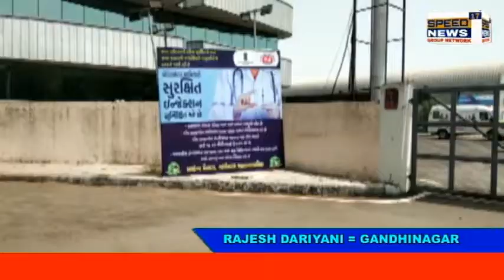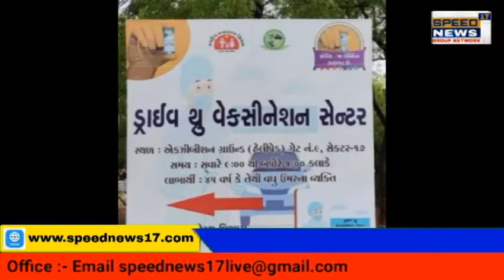GANDHINAGARમાં વેક્સિન લેવા માટે એક કિલોમીટર કરતાં પણ વધુ લાંબી લાઈનો ના દ્રશ્યો જોવા મળેલ.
ગાંધીનગર માં વેક્સિન લેવા માટે એક કિલોમીટર કરતાં પણ વધુ લાંબી લાઈનો ના દ્રશ્યો જોવા મળેલ.
અત્યારે સમગ્ર દેશમાં કોરોના વાયરસ નો કહેર જોવા મળી રહ્યો છે ત્યારે કોરોના વાયરસ ની વેક્સીન આપવાનું  કામ પૂરજોશમાં ચાલી રહ્યું છે, આજે ગુજરાત રાજ્યના પાટનગર ગાંધીનગરમાં પણ આજથી ડ્રાઈવ થ્રુ વેક્સિનેશન નું કાર્યક્રમ ચાલી રહ્યું છે.
ગાંધીનગરના સેક્ટર 17 માં આવેલ હેલિપેડ ગ્રાઉન્ડમાં વેક્સિનેશન માટેનું કાર્યક્રમ હાથ ધરાયો છે, 45 વર્ષની ઉપરના લોકોને તેઓની કારમાં જ તેમને વેક્સિન આપવામાં આવશે, તેના માટે તંત્ર દ્વારા સવારે ૯ થી ૧ વાગ્યા સુધી નું આ સ્થળ ઉપર થી રજિસ્ટ્રેશન કરાવી ને 45 વર્ષની ઉપરના લોકો વેક્સિન લઇ શકશે તેવી વ્યવસ્થા કરવામાં આવી છે, આ દરમિયાન વેક્સિન લેવા માટે ગાડીઓ માં આવેલ લોકોની સવારથી જ લાંબી લાઈનો જોવા મળેલ આ સમયમાં કોઈપણ વ્યક્તિને વાહનો દ્વારા ટ્રાફિકની સમસ્યા કે મુશ્કેલી ઉભી ન થાય તે માટે પોલીસ દ્વારા સતત તેઓને  નિર્દેશ આપવામાં આવ્યા.
રિપોર્ટિંગ રાજેશ દરિયાણી ગાંધીનગર.